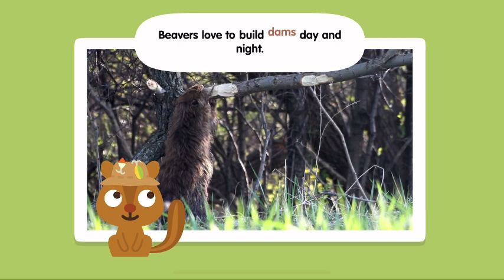Sago Mini School FULL | Boats, Ponds | Kids Game Preschool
NEW! Sago Mini School FULL | Boats, Ponds | Kids Game Preschool

• 50+ creative learning activities, with new content added monthly